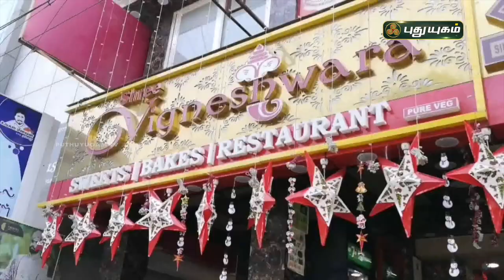கிறிஸ்துமஸை வரவேற்க தயாராகும் ஒமிக்ரான் கேக்! | கோவை | செய்தித் துளிகள் | PuthuyugamTV